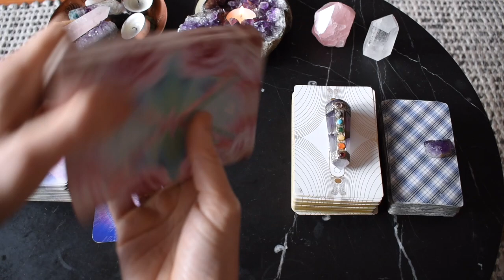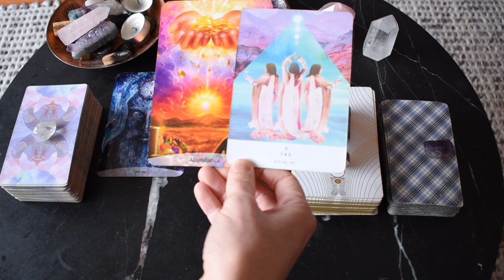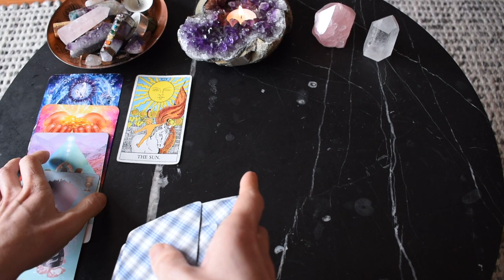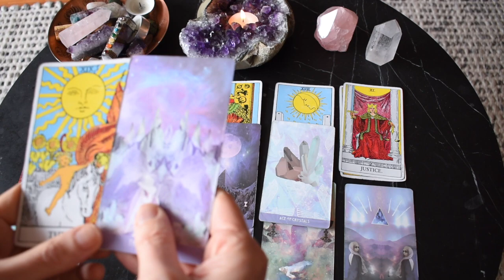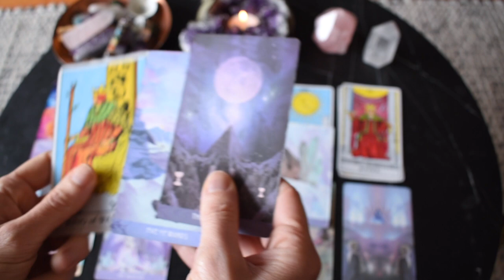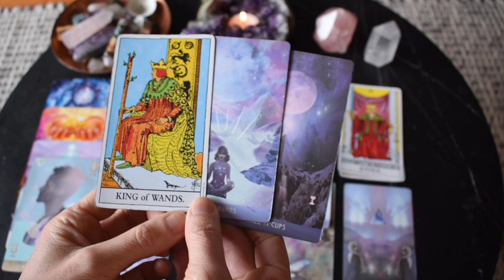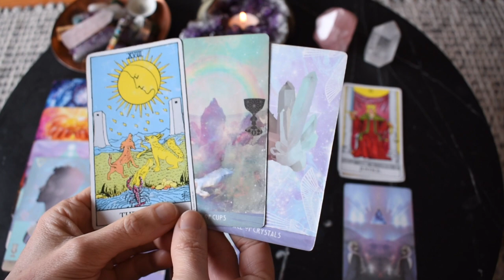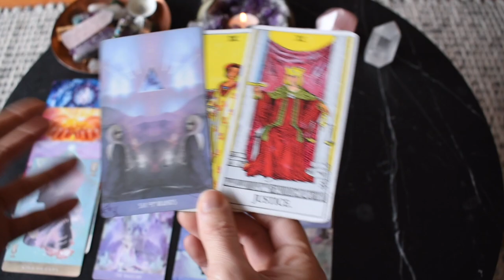CAPRICORN MONTHLY TAROT | AN ABUNDANCE BLESSING CAPRICORN! AUGUST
Welcome to Wild Lotus Tarot, a YouTube channel for the awakening. I hope you enjoyed the Capricorn monthly tarot reading. Drop a COMMENT, I read them all and reply to as many as I can.

MUSIC you'll hear in my videos:
'Intermishionally Inverted' ~ created by a talented viewer

I am an intuitive Tarot reader, Reiki energy healer and certified new paradigm love, relating and embodiment coach ~ my own journey of awakening and healing has led me to this path through many twists, turns and lived experiences. I'm hugely grateful for your support ~ watching my videos and liking, sharing and commenting ~ without you I wouldn't be able to provide so many free readings!